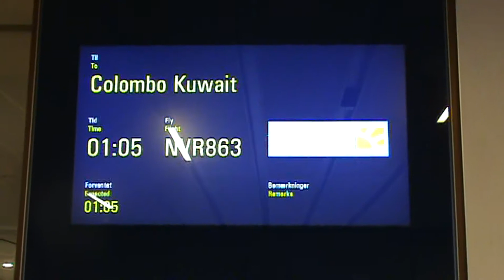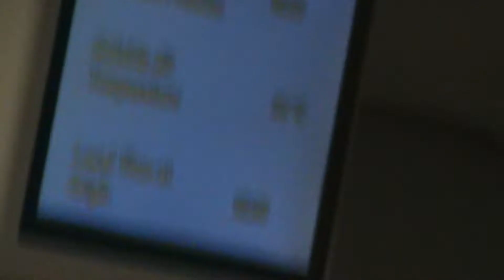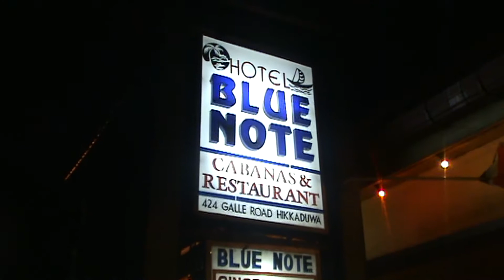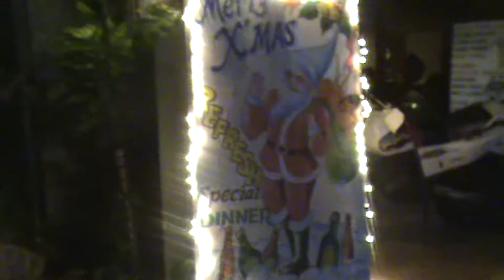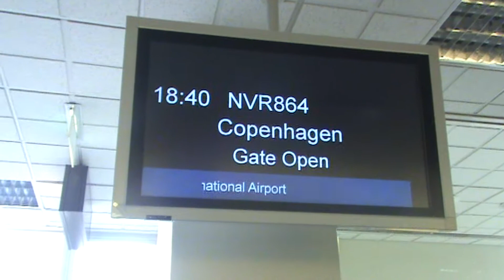Flying to Sri Lanka from Denmark with Novair in christmas time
Danish S-trains in snow, and nice holiday place in Sri Lanka, Hikkaduwa. Christmas time both places.